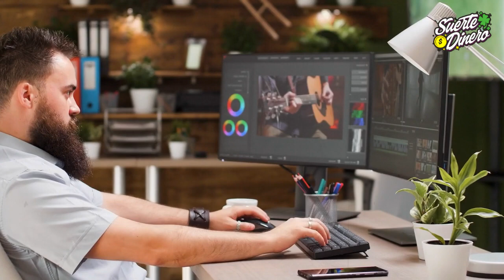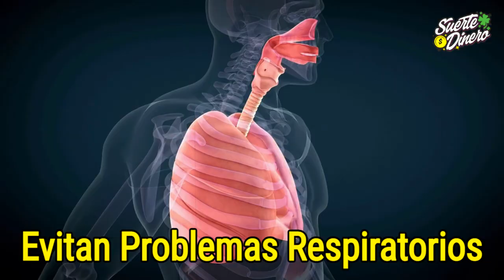9 Plantas que VALEN ORO y debes tenerlas en TU CASA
Hola amigas y amigos, hoy Queremos enseñarte, algunas curiosidades sobre el mundo del Feng Shui y cómo las plantas de tu casa, pueden tomar un papel fundamental, a la hora de crear espacios relajantes, armoniosos, e incluso que atraigan a la buena suerte y abundancia. Según las reglas del Feng Shui, las plantas funcionan como dinamizadores de la energía, para que esta fluya de forma continuada, por el espacio que comprende tu vivienda, tu zona de trabajo y otros lugares que suelas frecuentar o pasar más tiempo. .Es muy importante que te quedes a mirar hasta el final de éste video, porque te revelaré, las 9 Plantas
 que VALEN ORO y debes tenerlas, en TU CASA.